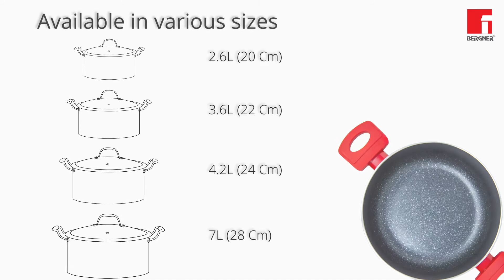Bergner Bellini Plus Non Stick Casserole Features